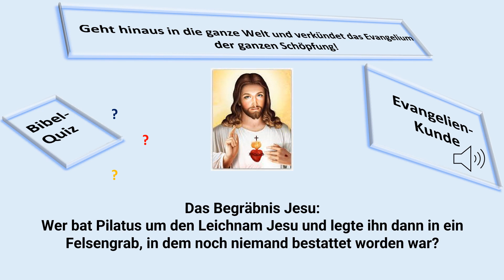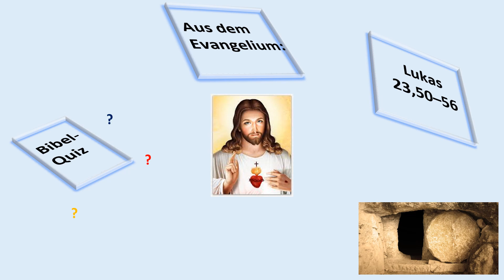122 Lk 23,50–56 Das Begräbnis Jesu